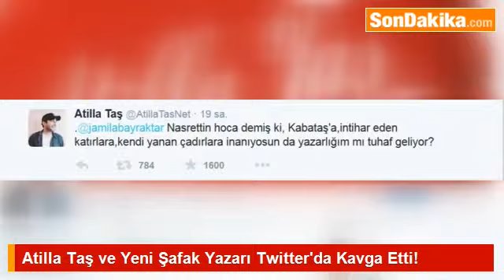Atilla Taş ve Yeni Şafak Yazarı Twitter'da Kavga Etti